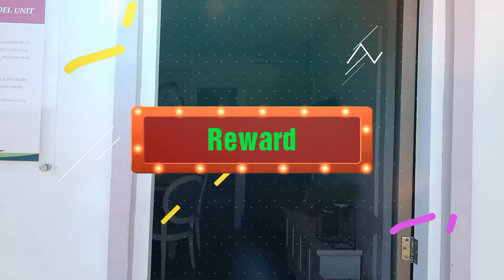Richwood Homes Negros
Introducing the new Affordable Townhouse in Negros, Richwood Homes Negros by Primary Homes Incorporated.

With Triple A advantage
Astounding Community
Affordable Home
Accessible Location

With Astounding Amenities
Swimming pool
Basketball court
Play Area
Multi-purpose Hall
Selected landscapes
Guarhouse

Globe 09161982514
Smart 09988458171